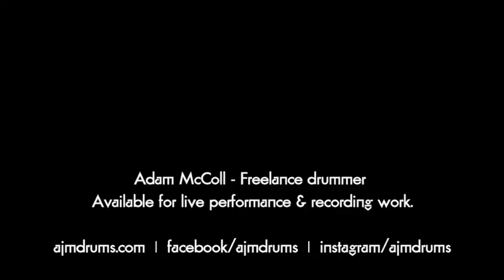ajmdrums - Blow At High Dough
Some serious bobble-head action going on here! I can't help it... love the feel of this song!